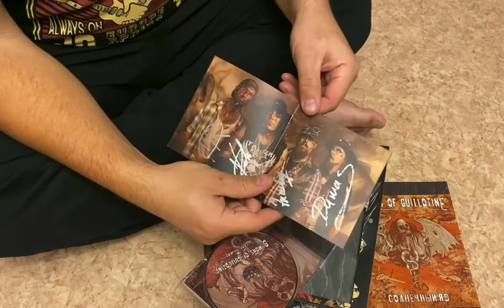Обзор бокс-сета Demons Of Guillotine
Обзор на юбилейный подарочный бокс-сет российской блэк-метал группы DEMONS OF GUILLOTINE, приуроченный к 25-летию группы и выходу в свет альбома "Солнечный Яд"!

Состав набора:
1. Подарочная упаковка выполненная из дерева с принтом обложки альбома и выемкой для CD;
2. Диск "Солнечный Яд" с 16-страничным буклетом, подписанным музыкантами Demons of Guillotine;
3. Футболка "Солнечный Яд";
4. Рюмка "Demons of Guillotine - XXV" (2шт.);
5. Бутылка авторского киселя (голубой ром) от лаборатории АлкХимикА;
6. Две открытки;
7. Два магнитика;
8. Брелок;
9. Нашивка.